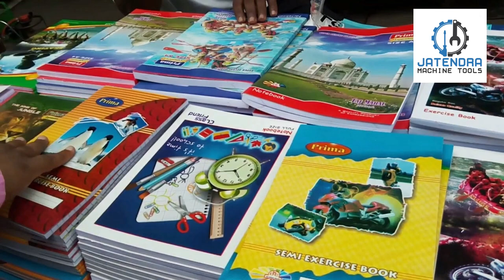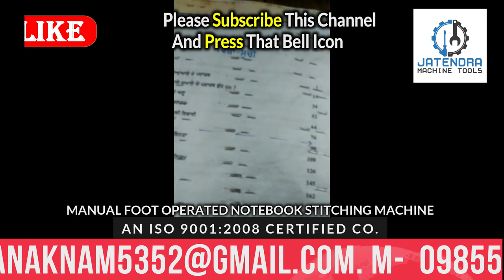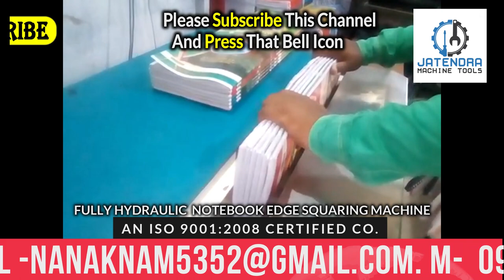Notebook Making business in low investment india | New manufacturing business in low investment 2021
Title-

Manufacturer of --
Lamination Machine,
3/5 Ply of Paper Corrugating Machinery Plant,
4 Bar Rotary Cutting Machine,